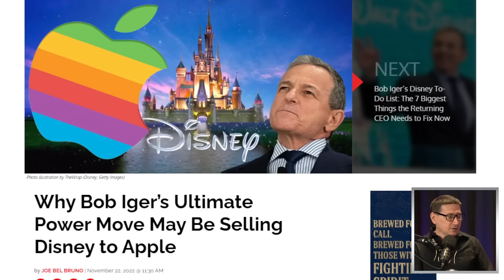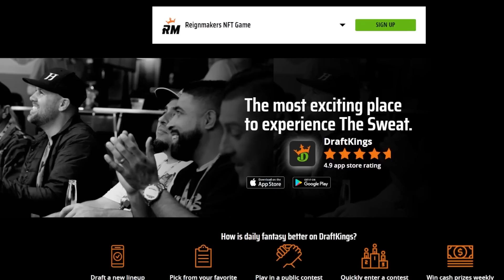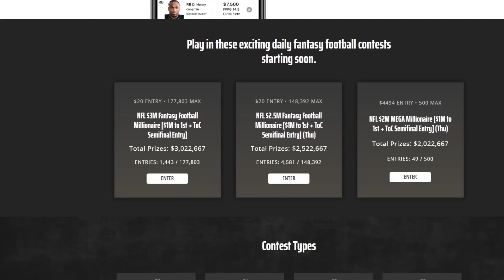Bob Iger Looking To Sell Disney To Apple Reports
DraftKings Sportsbook | Official Sports Betting Partner of the NFL
to download the DraftKings Sportsbook app NOW, use code CAMPEA, place a $5 bet on any NFL team to win their game, and get $150 in FREE bets if they do! Only at DraftKings Sportsbook with code CAMPEA.

Minimum age and eligibility restrictions apply.

If you or someone you know has a gambling problem, crisis counseling and referral services can be accessed by calling 1-800-GAMBLER (IL/IN/LA/MI/NJ/PA/TN/WV/WY), 1-800-NEXT STEP (AZ), 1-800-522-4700 (CO/KS/NH), 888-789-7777/ (CT), 1-800-BETS OFF (IA), 877-8-HOPENY/text HOPENY (467369) (NY), visit OPGR.org (OR), or 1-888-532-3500 (VA).

21+ (18+ NH/WY). Physically present in AZ/CO/CT/IL/IN/IA/KS/LA(select parishes)/MI/NH/NJ/NY/OR/PA/TN/VA/WV/WY only. $150 in Free bets: New customers only. Min. $5 deposit. Min $5 pregame moneyline bet. Bet must win. $150 issued as six (6) $25 free bets. Ends 12/31/22 @ 11:59pm ET. Stepped Up SGP: 1 Token issued per eligible game. Opt in req. Min $1 bet. Max bet limits apply. Min. 3-leg. Each leg min. -300 odds, total bet +100 odds or longer. 10+ leg req. for 100% boost. Ends 1/8/23 @ 8pm ET.

Apple Inc. is an American multinational technology company headquartered in Cupertino, California, United States. Apple is the largest technology company by revenue (totaling US$365.8 billion in 2021) and, as of June 2022, is the world's biggest company by market capitalization, the fourth-largest personal computer vendor by unit sales and second-largest mobile phone manufacturer. It is one of the Big Five American information technology companies, alongside Alphabet, Amazon, Meta, and Microsoft.

Mic pre-amps

Streaming Software
Wirecast Pro